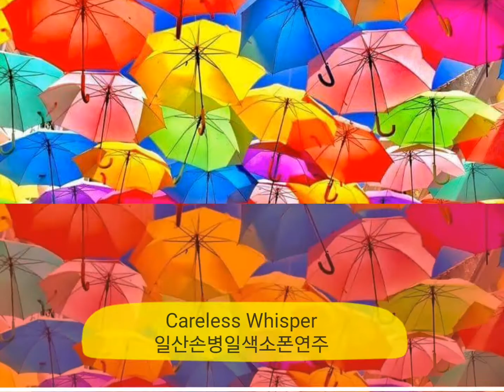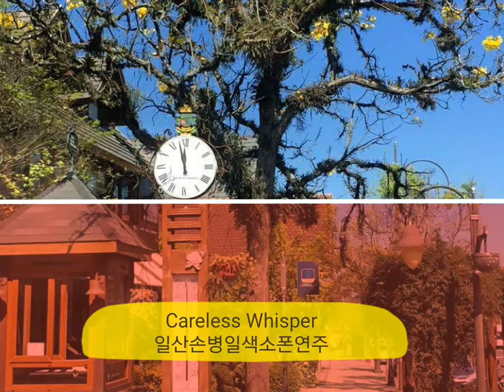Careless Whisper 일산손병일색소폰연주 010-9875-3647